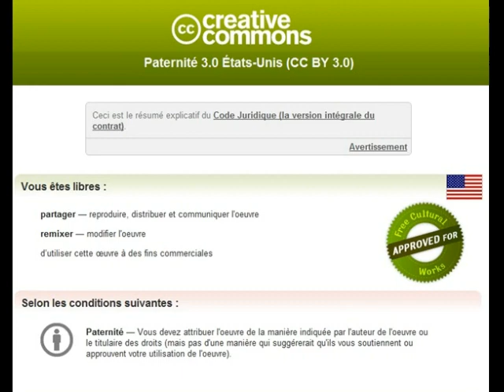Outine, Le Der, mars 2012.wmv